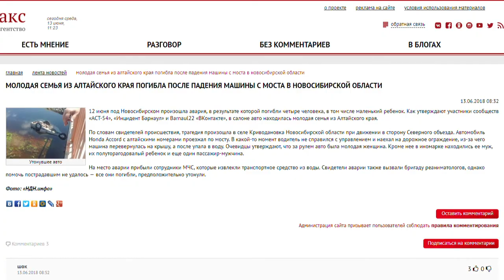О чем пишут журналисты Сибирской медиагруппы 13.06.18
• Виктор Томенко примет участие в торжественном открытии XVIII краевых Дельфийских игр;
• В Бийске обострилась ситуация с разносом песка и пыли;
• В ДТП под Новосибирском погибла целая семья.